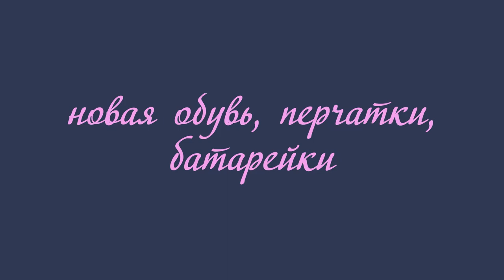новая обувь, перчатки, батарейки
Если хотите мне что-то прислать или написать письмо::
152616, Ярославская обл, г. Углич,  Косырева Ольга Игоревна, до востребования ;-)